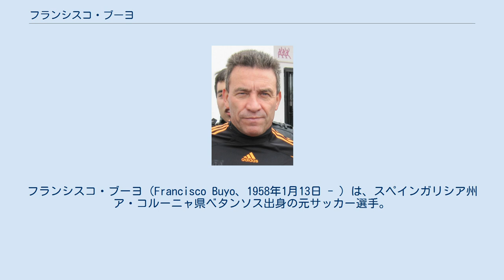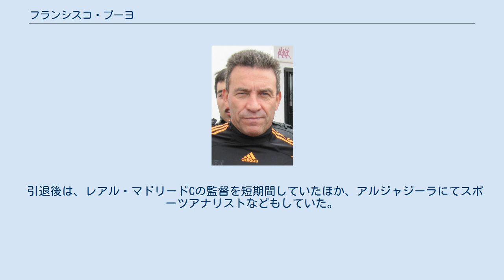フランシスコ・ブーヨ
フランシスコ・ブーヨ（Francisco Buyo、1958年1月13日 - ）は、スペインガリシア州ア・コルーニャ県ベタンソス出身の元サッカー選手。
パコ・ブーヨ。
 14歳でウラルCFへ入団。
ゴールキーパーの他にも右ウインガーでプレーし、キーパーをしている間は無失点に抑えると共にチーム得点王にもなった。
ベタンソスCFのユースを経て、1975-76シーズンにRCDマヨルカでデビュー。
翌シーズンはデポルティーボ・ラ・コルーニャへ移籍し、1980年までプレーした。
1978-79シーズンはSDウエスカへレンタル移籍していた。
1980年にはセビージャFCへ行き、正ゴールキーパーとして1985-86シーズンまでプレー、6年間で242の公式試合に出場した。
 そして1986-87シーズンに、ミゲル・アンヘル・ゴンサレスの後釜としてレアル・マドリードに移籍し、すぐにレギュラーの座を獲得した。
ここではリーグ優勝、スーペルコパ、コパ・デル・レイなど数多くのタイトルに加え、1987-88、1991-92と2度サモラ賞に選ばれた。
また、1994-95シーズンは、リーグ戦において709分間ゴールを割らせなかった。
これは、スペインリーグで5番目の記録である。
1996-97シーズンは、ボド・イルクナー、サンティアゴ・カニサレスに次ぐ第3キーパーとなってしまい、そのシーズン限りで現役を引退した。
レアルでは454試合に出場、13のタイトルを獲得した。
 1977年にはFIFA U-20ワールドカップのスペイン代表に招集された。
1980年にはモスクワオリンピックに出場した。
1983年にはスペイン代表に初選出され、1992年までの間に7試合に出場した。
1984年と1988年のUEFA欧州選手権に出場し、1984年大会では準優勝した。
 2009年2月にイケル・カシージャスに抜かれるまで、レアル・マドリードのゴールキーパーとしての最多出場記録(454試合)を保持していた。
 引退後は、レアル・マドリードCの監督を短期間していたほか、アルジャジーラにてスポーツアナリストなどもしていた。